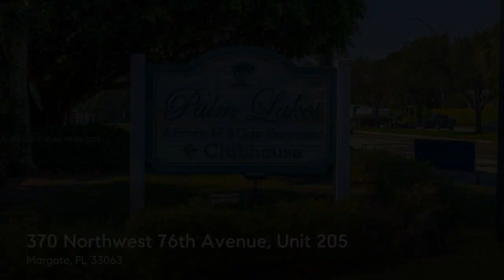370 Northwest 76th Avenue, Unit 205, Margate, FL 33063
Welcome home!  This luminous condo is exactly what you've been looking for.  Now available for sale in Palm Lakes. 2 bedrooms, 2 bathrooms, a welcoming foyer entry ready for it's new owner(s). Beautiful, bright and spacious unit in Margate. Large, oversized screened & tiled patio with full glass enclosure overlooking lake and garden.  Freshly painted, updated bathrooms, updated kitchen with granite countertops and wood cabinetry & under cabinet lighting & built-in server.   In-unit washer and dryer and tankless water heater.  Primary bedroom has a large walk in closet. Additional storage throughout the home.  Centrally located near Publix, Walmart, major highways and other shopping plazas. Come and view it for yourself!